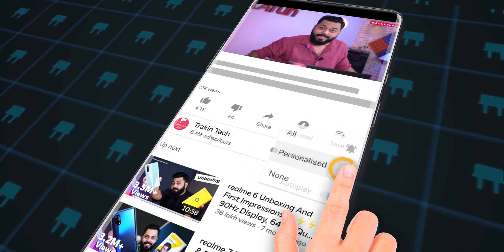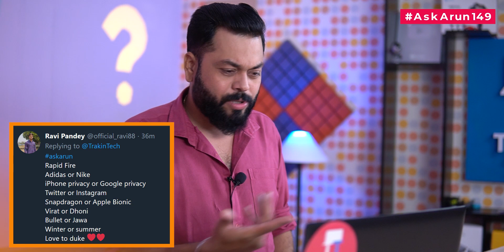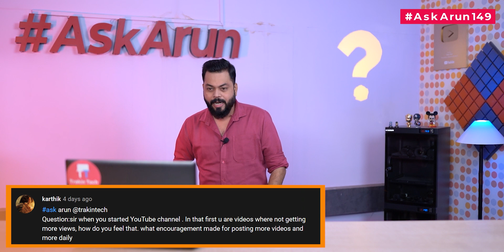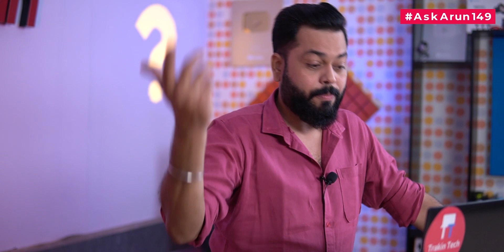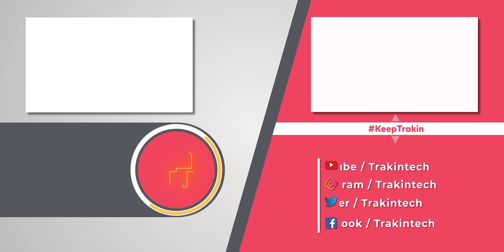Redmi Note 10 India Launch, TrakinTech Podcast, realme Watch S Launch, IPL 2020 Winner-AskArun149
Doston, AskArun Ke Ek Aur Fresh Aur Informative episode mein apka swagat hai. Aur Har episode ki tarah aaj bhi humne aapke sawal liye hai aur unke Jawab bhi diye hai, To Like aur Share Karna Na Bhule. Agar Aapke Bhi Kuch Questions Hain To AskArun Ke Apna Sawal Puchna Na Bhoole.

Video Highlights
00:00 Sir Is Samsung going to launch it's subrand like xiaomi ,oppo,vivo etc
01:57 If Oneplus gets into the midrange market will other competitors stop launching multiple phones with small differences ?
04:20 Do think or have a vision for an electric car in India any soon in future and which year would it be ?
05:28 Kya Micromax ke saare phones mediatek hone ya qualcomm chip ke sath bhi aayenge?
05:31 I want to buy a smartphone under 40K. Which one should I buy ?
06:10 Micromax in series smartphone ki sale itni late shuru kyun ho rahe hain?
06:55 Rapid Fire
07:48 Tell the Os given below their specialty in 1 word.
08:12 When You started a youtube channel?
09:56 Kya realme x50 series me dimensity 1000+ Chip hogi?
10:27 Dada App Konsa phone use karte ho or us me esa konsa feature jo ap ko pasand hai?
10:52 I want to ask which is the best iPhone 12 or 12 pro?
11:19 Bhai app kabhi barat mai khulke dance kiye hain ?
12:15 Should every smartphone company has to launch a small phone like iphone 12 for some set of customers love from
12:44 When realme will launch realme watch s in india?
12:58 Askarun audience ke liye koi meetup plan kiye ho
13:28 In amazon flipkart also getting too many fake products your words on this issue?
14:09 Do you think Mumbai indians win IPL 2020
14:41 Redmi Note 10 series any update of launching in india?